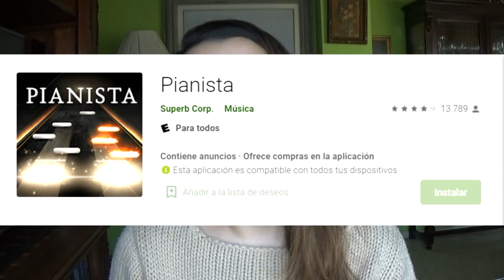El nuevo SUPERSTAR BTS "Rhythm Hive"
NUEVO twitter EL twitter del juego

Por fin hemos salido de los 20.200 suscriptores y somos 20.300 xD. Gracias a todxs, de verdad.